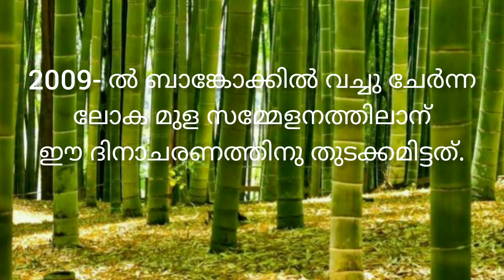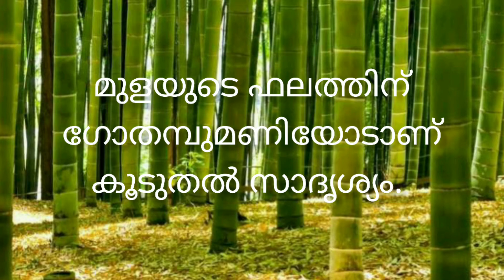September 18 World Bamboo Day 2021 || ലോക മുള ദിനം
World Bamboo Day 2021
ലോക മുള ദിനം